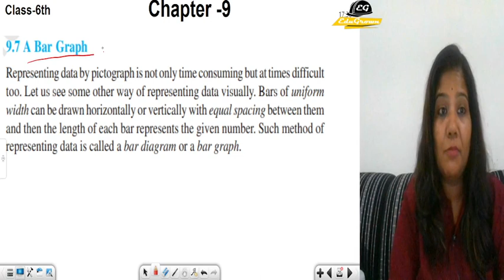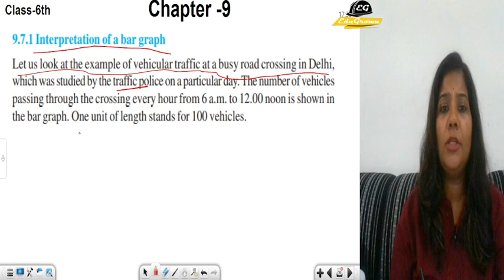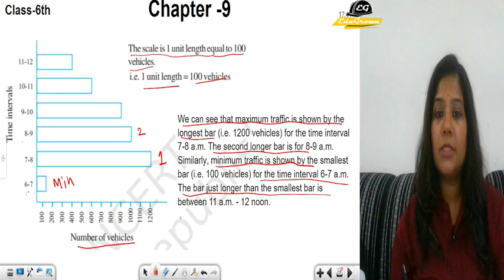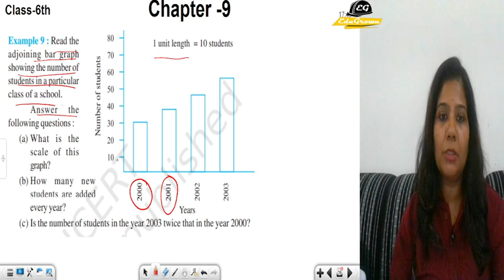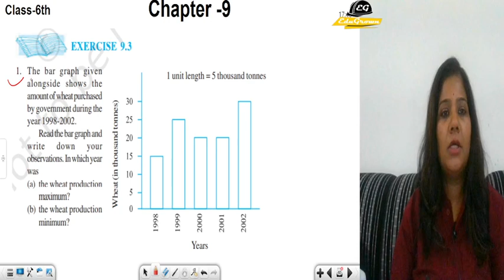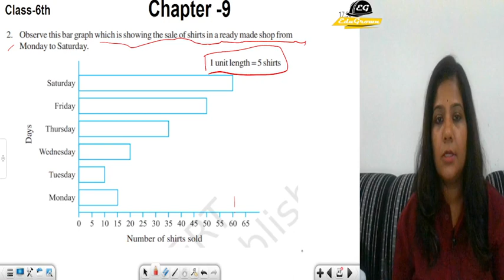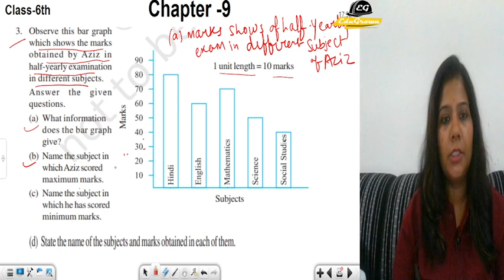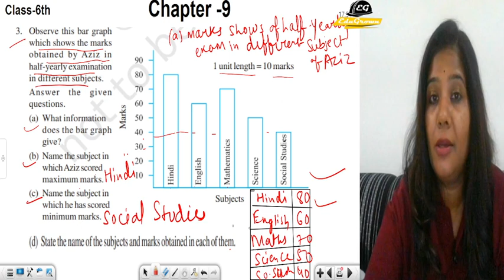Chp-9| Ex-9.3 | Data Handling | Class 6th | NCERT Maths Edugrown Juniors | By Bharti Tiwari Ma'am.